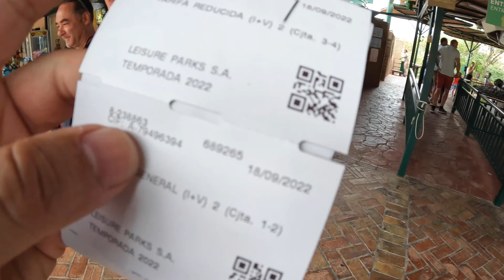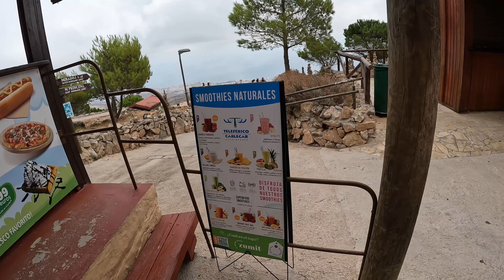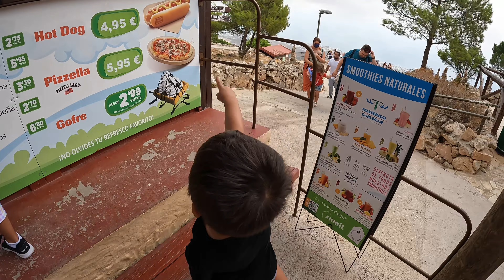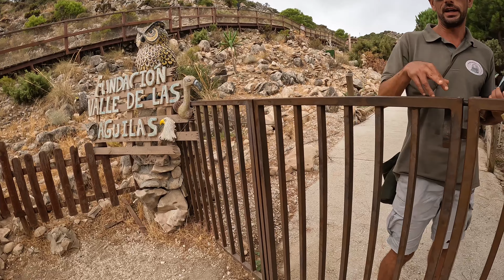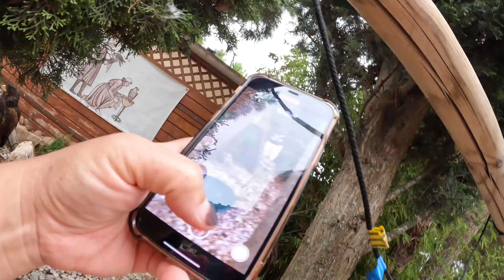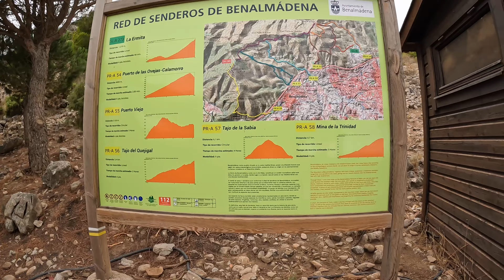Teleférico Benalmádena - Cable Car in the Málaga area.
The 15-minute journey up Mount Calamorro in this modern cable car provides spectacular views.
While on the top of the mountain, the eagle show is something to enjoy.